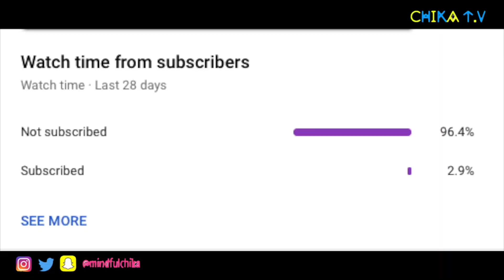NON COUNTRY FAN REACTS TO Chris Stapleton - Sometimes I Cry (Bing Lounge) | UK REACTION!🇬🇧